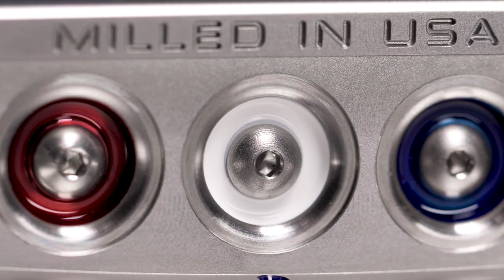Scotty Cameron Champions Choice Putters - THE RETURN OF AN ICON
Scotty Cameron is thrilled to announce the highly anticipated 2023 Champions Choice Limited Release putters, following the tremendous response received in 2021. This release is a celebration of the major victories achieved with Scotty Cameron putters.

Building upon the success of the initial Champions Choice limited release, these new putters feature tour-proven shapes that further expand on the capabilities of the innovative Plus designs. Notably, they incorporate Scotty's renowned Teryllium copper alloy inlay, a popular choice among golfers.